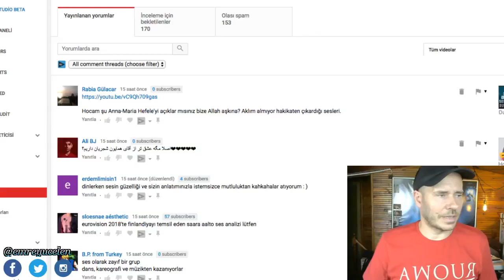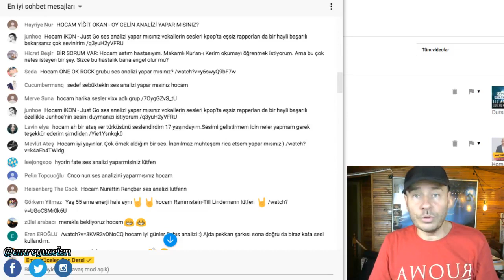B.A.P Ses Analizi (Ortalık Yanıyor ! Bir RE Verip Geliyorum :)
Bu videoya altyazı yazmak için :
If you want to write subtitles on this video :